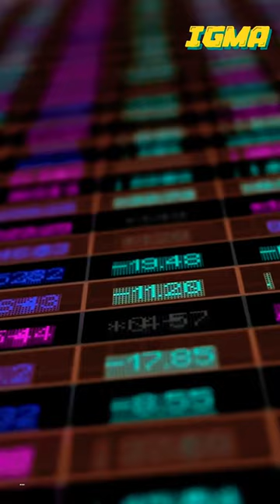Greatest Game Programmer Ever👑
hristopher Sawyer is a Scottish video game designer and programmer. He is best known for creating Transport Tycoon, which has been considered "one of the most important simulation games ever made", and the bestseller RollerCoaster Tycoon series.